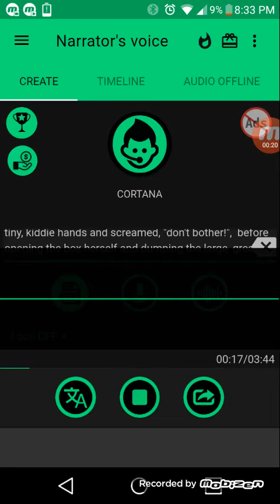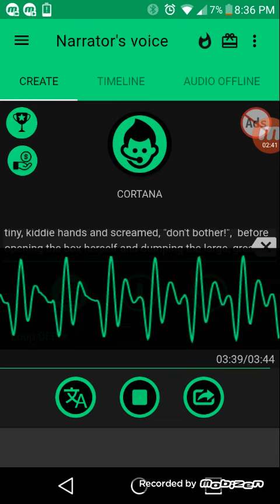Mash-Cake and Doodoo story